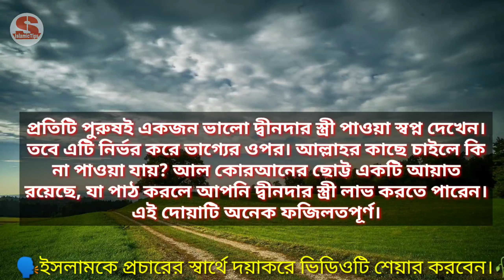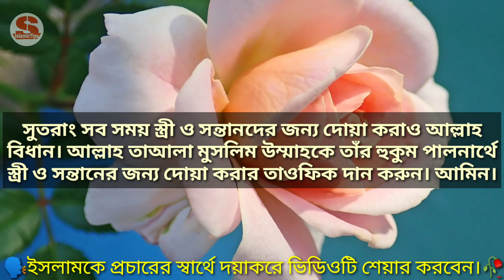নেক স্ত্রী ও সন্তান লাভের জন্য কুরআনী দোয়া। shaikh Abu Sufian Islahi.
নেক সন্তান লাভের জন্য কোন দোয়াগুলো বেশী বেশী পড়বেন ? জানুন, কারণ জানার কোন শেষ নেই। আমাদের সবারই ইচ্ছা থাকে তার সন্তান যেন আল্লাহ্‌ভক্ত হয়। সবারই ইচ্ছা থাকে তার সন্তান যেন তার জন্য সুফল বয়ে আনে। তার জন্য যেন তাদেরকে (বাবা-মা) কোন অসম্মান হতে না হয়। অনেক পাপ করেছেন?? নিজেকে শুদ্রে নেন। আল্লাহ্‌ তাআলা পরম ক্ষমাশীল আর পাক-পবিত্র হয়ে দোয়া করলে দোয়া বিফলে যাবেনা ইনশাল্লাহ্‌। ইবরাহিম (আ.) তাঁর দোয়ায় বলেছেন- হে আমাদের প্রতিপালক, আমাকে ও আমার বংশধরদের মধ্য থেকে যথাযথ নামাজ আদায়কারী বানাও। হে আমাদের প্রতিপালক, আমার প্রার্থনা কবুল করো। (সুরা : ইবরাহিম, আয়াত : ৪০)।

🌹More information🥀🌹🥀